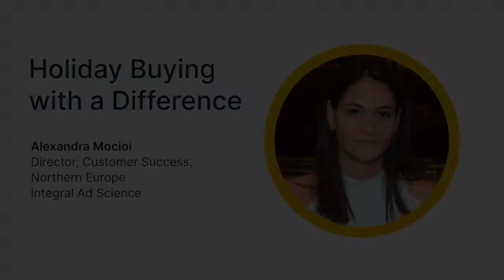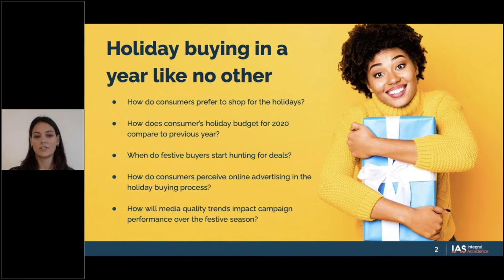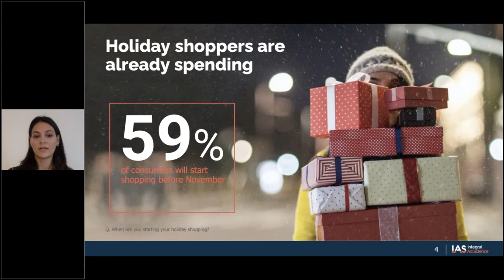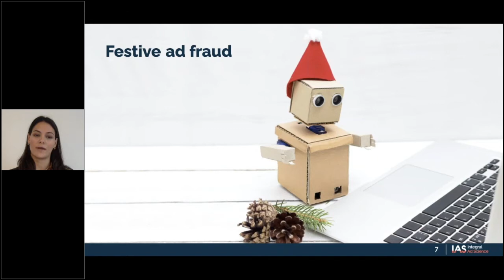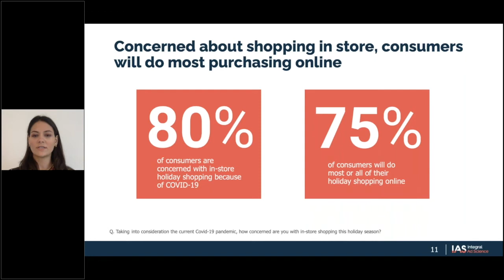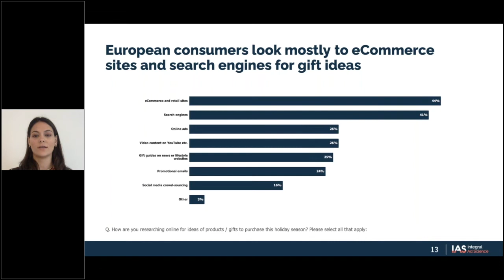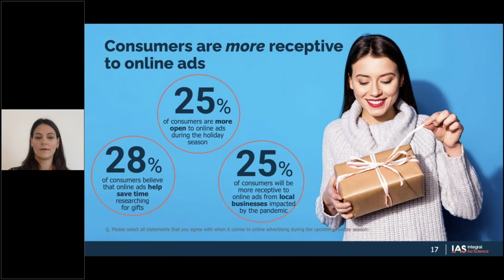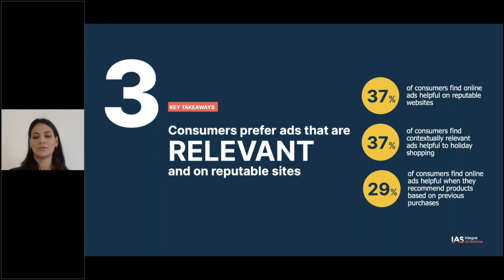Holiday Buying with a Difference - IAS Innovation Summit 2020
Discover the latest research into European consumer's holiday shopping habits and how the Coronavirus pandemic has driven huge shifts in shopping trends. Learn how to identify quality impressions during the busiest time of the year, and at the best value.

Speaker:

Alex Mocioi, Director, Customer Success, Northern Europe, IAS